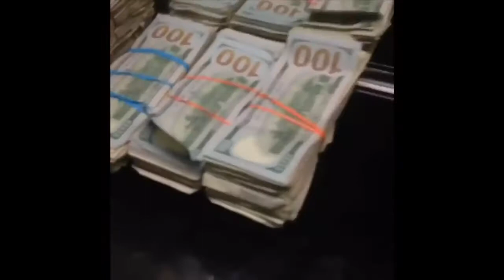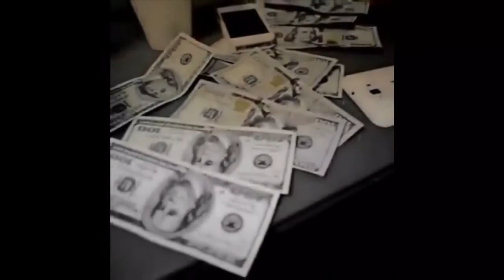Fbg Duck - Count Ft. King Yella, Chase Banz